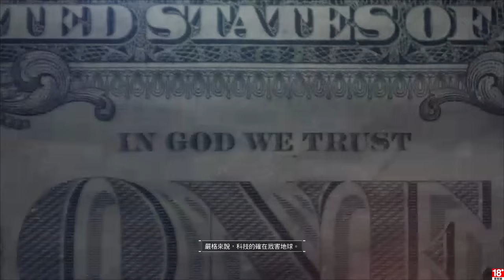千鳥熊の「全境封鎖」EP.59 完結篇 大會聽-下(M)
結束啦 BUG 也陪我們到最後一集了 辛苦它了
XXXX 千鳥
XXXX 團熊
搗亂專家 BUG

固定開台時間 每周五、六、日 23:00 - 25:00